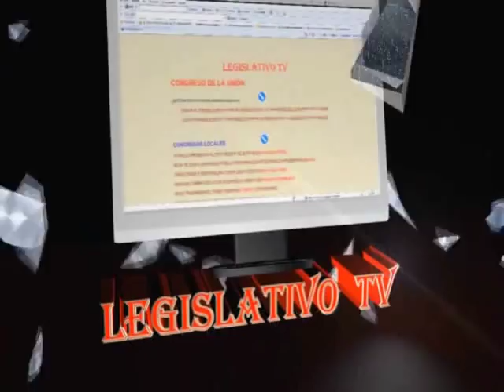RECUPERAR DEPORTIVA DE NEZA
INAUGURADA POR EL GOBERNADOR IGNACIO PICHARDO PAGAZA, LA CIUDAD DEPORTIVA DE NEZAHUALCÓYOTL, SEMILLERO DE ATLETAS Y DEPORTISTAS DE TODAS LAS RAMAS, DE USO PÚBLICO, SUCUMBIÓ ANTE EL EMBATE DE LOS INTERESES EMPRESARIALES QUE HICIERON SOBRE DE ELLA UNA PLAZA COMERCIAL Y MÁS AL FONDO HICIERON LO QUE LLAMAN LA DEPORTIVA DE CIUDAD JARDÍN, DE USO PRIVADO, DONDE LOS HABITANTES DEL MUNICIPIO NO PUEDEN ENTRAR, LO QUE EL ACTUAL GOBIERNO YA LO COMPROBÓ, POR LO QUE UNO DE LOS PENDIENTES ADEMÁS DE MÁS Y MEJOR AGUA PARA TODOS, QUE EL ESPACIO DEPORTIVO SEA DE USO COMÚN PARA LOS VECINOS DEL MUNICIPIO 120: REGIDOR OMAR NIEVES ÁVILA